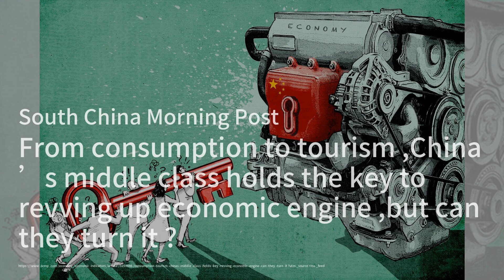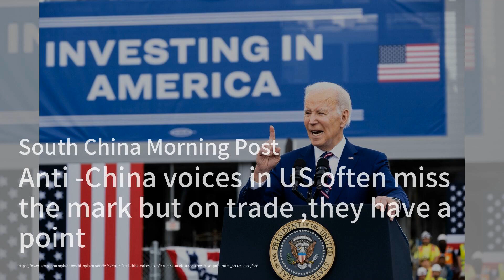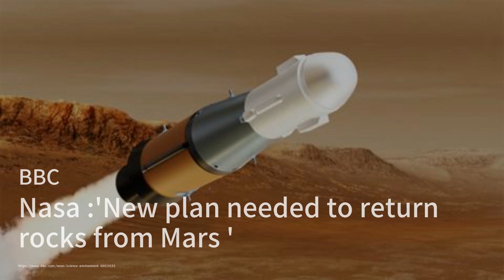中国的Z世代在经济低迷蔓延时变得节俭起来；从消费到旅游，中国的中产阶级掌握着推动经济发展的关键，但他们能否实现这一目标呢；美国的反华声音经常错失机会，但在贸易问题上，他们有一定道理：中國簡報20240